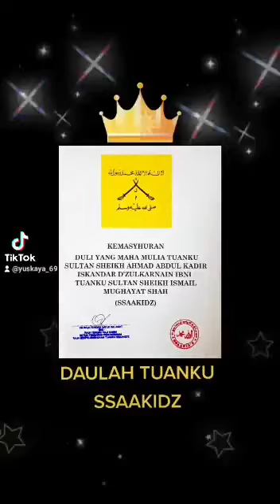Pertabalan YDM SSAAKIDZ